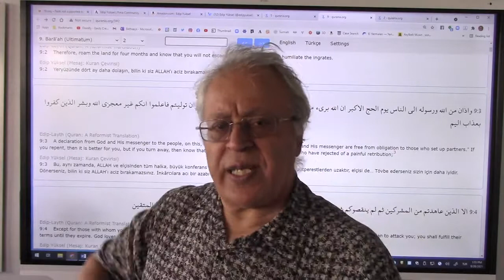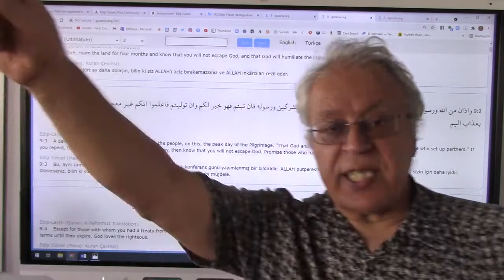edipyuksel 2️⃣🅾️🅾️2️⃣ Şeytan Uzamış